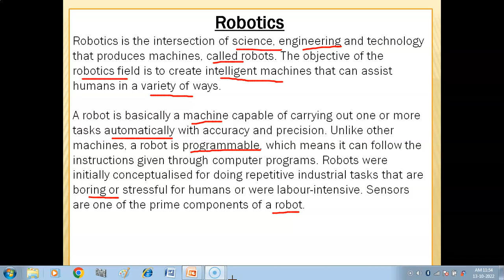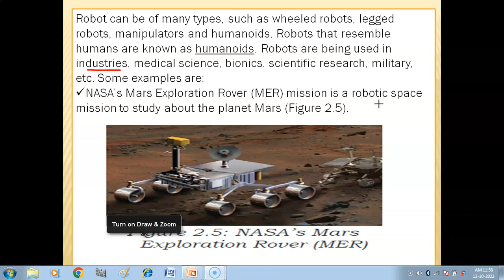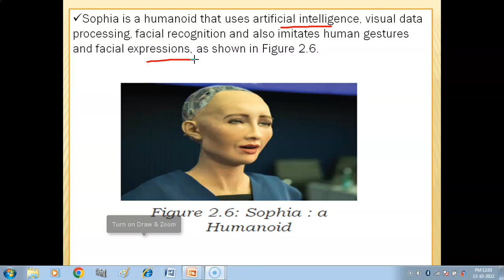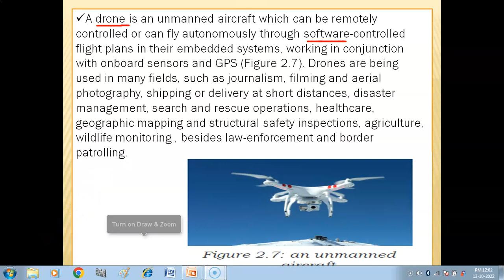What is Robotics ? | Introduction to Emerging Trends | Informatics Practices Class 11 | AI Class 10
Hello Children , in this video , you will get explanation of 'Robotics' in detail with examples .
Playlist Links of Tutorials (IP Class 11)-
Class XI